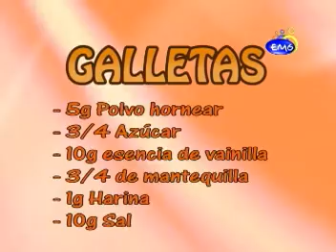GALLETAS COOKIES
Aprenda a preparar unas deliciosas galletas en forma de osito. Buen Provecho